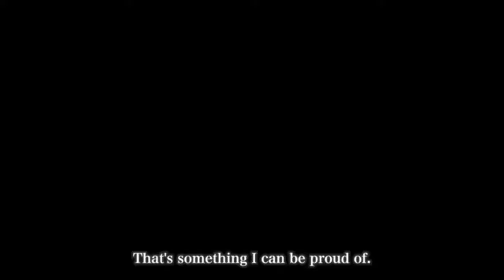Shin Megami Tensei V Anime Opening 2.0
I again edited the trailers to make them more like an anime opening.
all the videos belongs to Atlus
the Audio is Simple and Clean by Hikaru Utada.